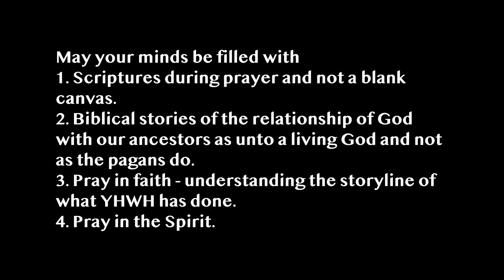Consider This When You Pray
By Pastor Jacob Mamachan